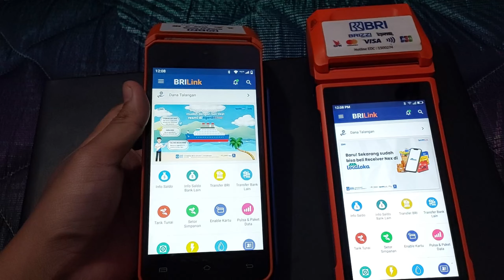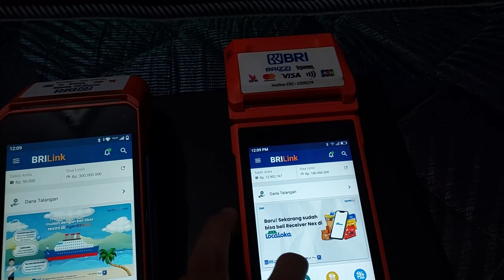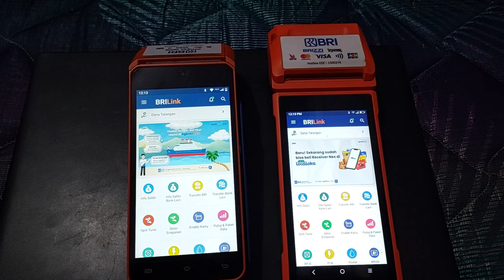DAPAT EDC BRILINK ANDROID LAGI